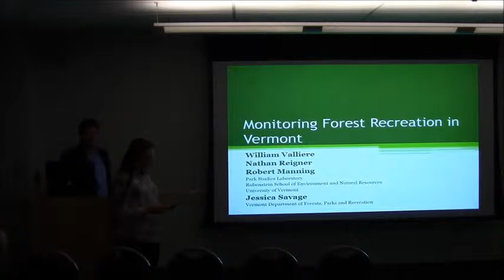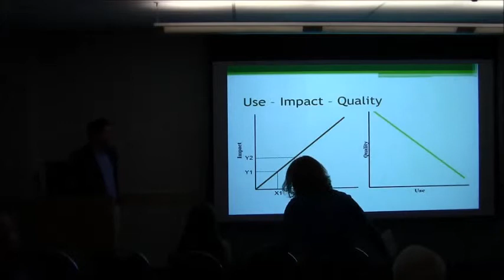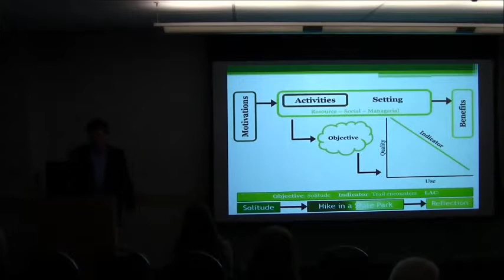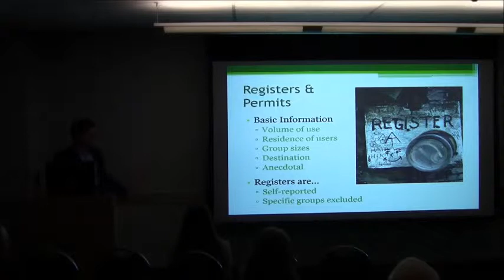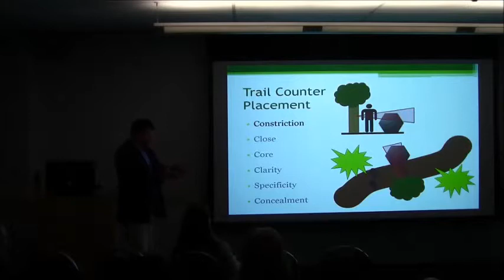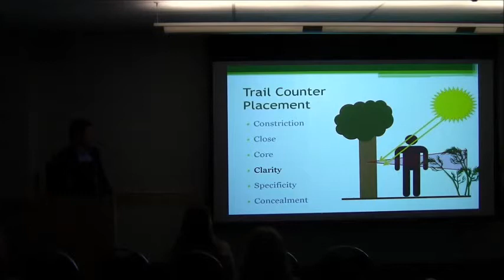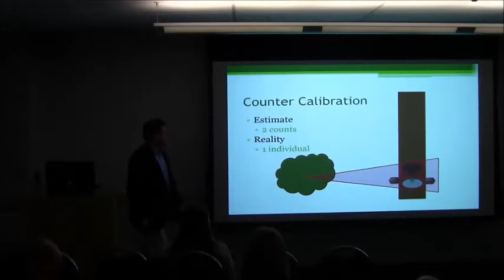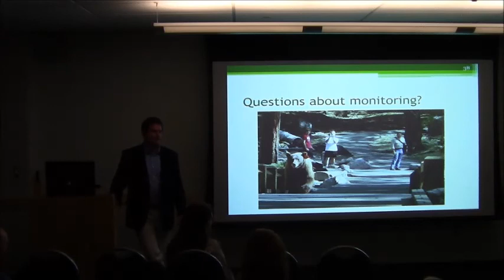William Valliere - Monitoring Forest Recreation in Vermont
Talk Title: Monitoring Forest Recreation in Vermont